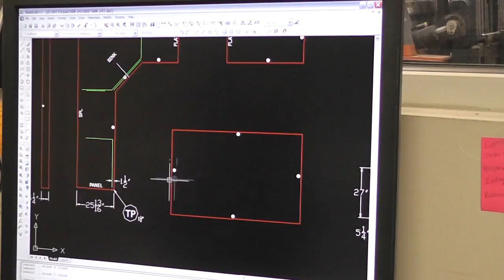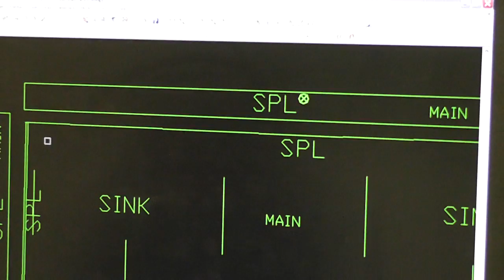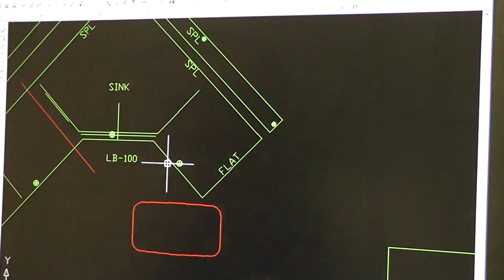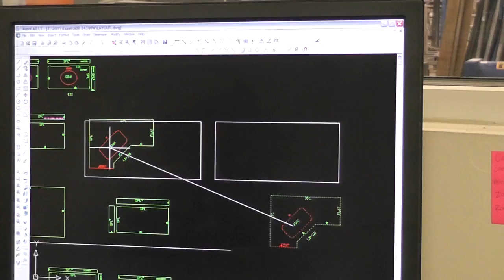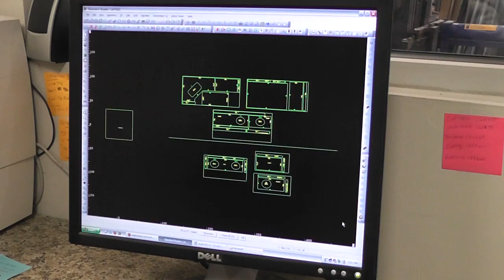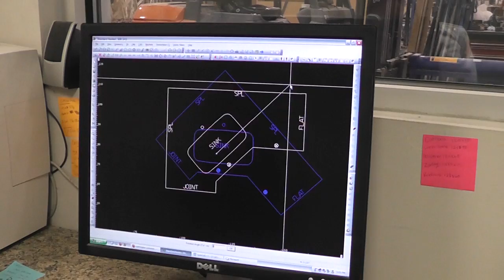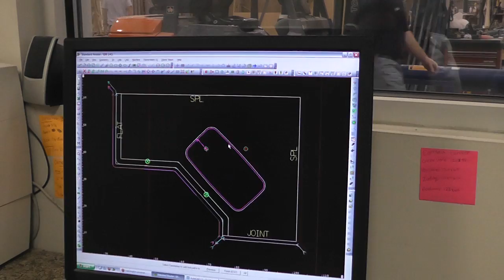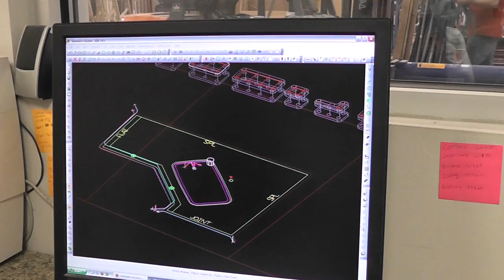Machine Programming with Auto CAD and Alpha CAM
Watch as we prepare a Auto CAD countertop drawing for cutting and shaping on our SawJET and CNC stone routers.